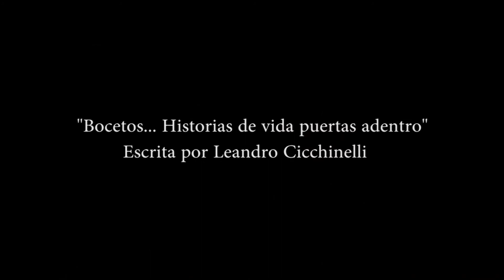Bocetos... Historias de vida puertas adentro (Tráiler teatro)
Pressel - Espil / Producciones
"Bocetos...Historias de vida puertas adentro"
de Leandro Cicchinelli

Melisa Aguilera, Natalia Arce, Oscar Bertoni, Leandro Cicchinelli, Horacio Di Pietro, Jorgelina Espil, Estela Garrido, Yanina Gonçalves Mo, Melina Jaiquin, Jesica Jurisic, Claudia Paolina, Marcelo Pressel, Stella Maris Romano, Eduardo Soto, Felisa Tarazona

Operación de luces y sonido
Melina Jaiquin, Marcelo Pressel
Fotografía:
Jorgelina Espil, Maria Gonzalez, Agustina Machuca, Marcelo Pressel
Diseño gráfico:
Maria Gonzalez
Producción:
Horacio Di Pietro, Jorgelina Espil, Marcelo Pressel
Puesta en escena:
Jorgelina Espil, Marcelo Pressel
Dirección:
Dirección y puesta en escena: Jorgelina Espil y Marcelo Pressel
Tráiler
Cámara: María González y Marcelo Pressel
Dirección y edición: Pressel Espil Producciones

"BOCETOS es un viaje al interior de las historias privadas de doce personas comunes. En él, como en la vida misma, el camino transcurre entre las heridas y el amor.
Victoria decide enfrentar a Mauro la misma noche en que un chequeo médico devela la doble vida de su esposo. María monologa acerca de los sórdidos recuerdos de su infancia, en busca de la tan preciada libertad. Es 1977 y Mecha, una actriz de izquierda, debe emprender el exilio, y busca refugio en su hija Vera y en Luis, el hombre que las ama desde siempre. Lisandro, un viejo capocómico ya en las últimas, debe enfrentarse a su pasado, rodeado de sus cuidadoras, dos ex vedettes de los 80', las mujeres de toda su vida, Alicia y Sofía. Y León acaba de perder a su mejor amiga, Ilenia, y visita a Celina, la madre de ésta, meses después, para saldar asuntos pendientes.
Doce seres que se enfrentan a sus propios fantasmas, a sus realidades dolorosas, a sus miedos, a sus más íntimas verdades. Y de esa experiencia, surge la luz como un rayo de libertad, un motivo para sonreír, una brisa de vida" (Leandro Cicchinelli)